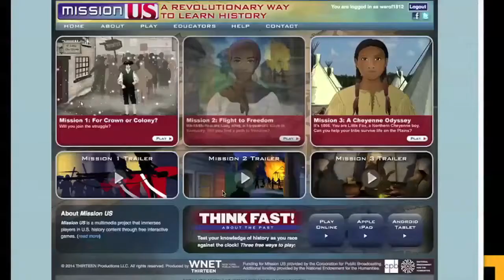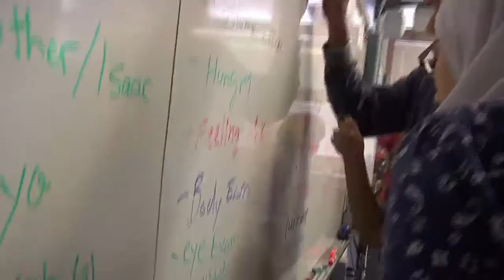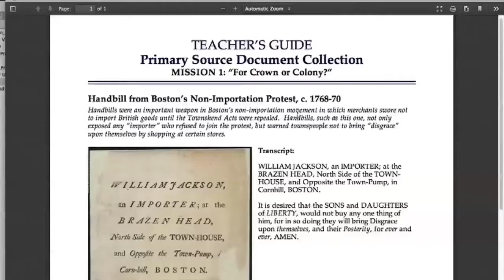SBIR ROUGH CUT 1